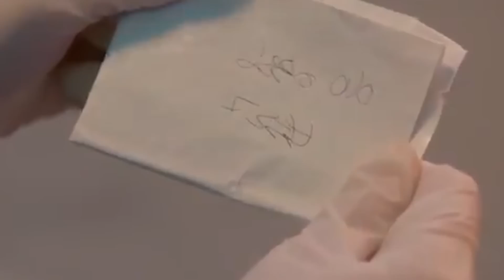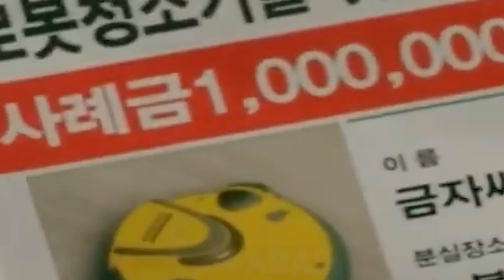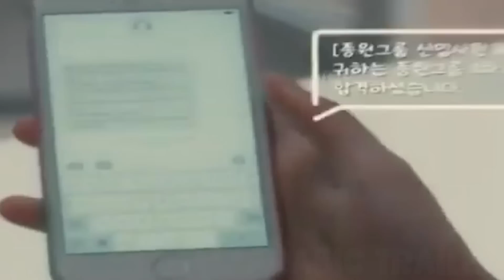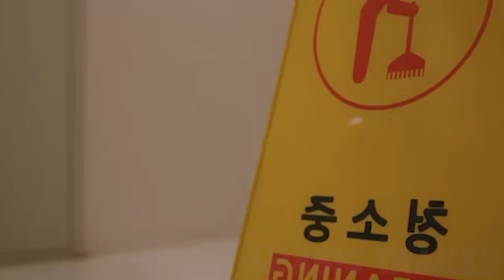بنت بتتعلق بشاب وسيم فبتديله هدية بالغلط وبتتصدم ان عنده عقدة من الحاجات إلى مش نضيفة|ملخص مسلسل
مونتاج واسكريبت وفويس اوفر:محمود عصمت